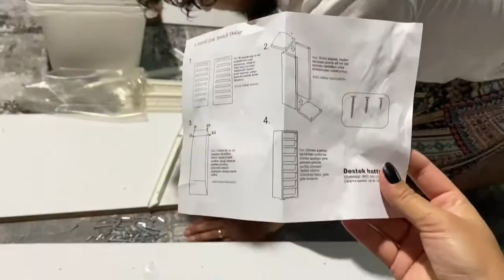VLOG: Leo Traş Oldu😻 / 7 Sepetli Çok Amaçlı Oyuncak Dolabı Kurulumu/ Nst / 34. Hafta Kontrolü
Merhabaaa ben Gülcan Kiraz.
İçeriklerim ise genelde “HAYATIM” sizinle paylaşmak istediğim bi çok şey saç, makyaj, vlog,temizlik kısaca Gülcan’a dair her şey 🦋
Videomu beğendiysen beğen butonunu es geçme 🥺
‼️Vee yorumlarda muhakkak fikirlerini düşüncelerini belirt benim için çok önemli 😉⁉️